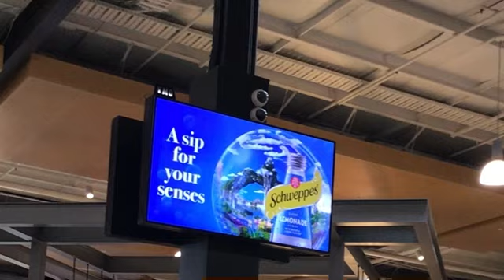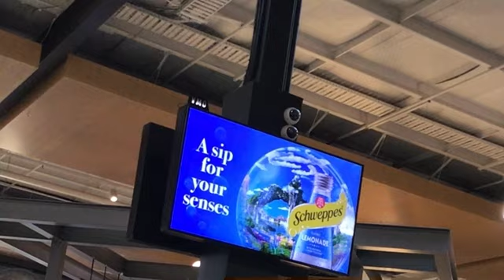Advertisements In Bonnyrigg Plaza 29/07/2024